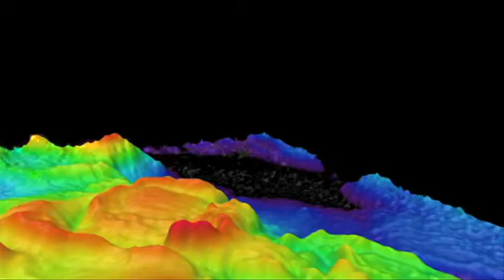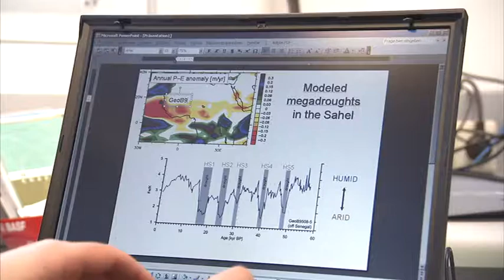Exzellenzinitiative_ Exzellenzcluster „Der Ozean im System Erde“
Die Ozeane, insbesondere die Meeresböden, bilden ein faszinierendes Forschungsfeld. Hier sprudeln mehr als 400 Grad Celsius heiße Quellen wie die schwarzen Raucher, andernorts tritt Methangas aus, sind Schlammvulkane und andere Quellen aktiv. Fast jede Expedition des Bremer Exzellenzclusters „Der Ozean im System Erde“ bringt neue Entdeckungen ans Tageslicht. Angesiedelt am Zentrum für Marine Umweltwissenschaften an der Universität Bremen, kurz MARUM, arbeiten Wissenschaftlerinnen und Wissenschaftler aus verschiedenen Disziplinen zusammen. Viele Projekte werden im internationalen Verbund und eingebunden in internationale Projekte durchgeführt. Klima und Ozean, Wechselwirkungen zwischen geologischen, biologischen und chemischen Prozessen sowie die Dynamik von Ablagerungsvorgängen im Meer bilden die Schwerpunkte der Forschung. Auf Schiffsexpeditionen und Laborarbeiten werden modernste Technologien eingesetzt. So das Meeresbohrgerät MARUM-MeBo oder der Tauchroboter MARUM-QUEST, der mit HD-Kameras ausgerüstet ist und bis in 4.000 Meter Tiefe abtauchen kann. Forschung am MARUM heißt also: dem Meer auf den Grund gehen!